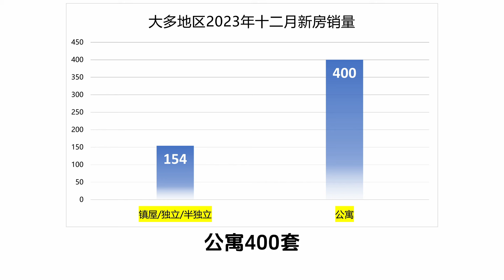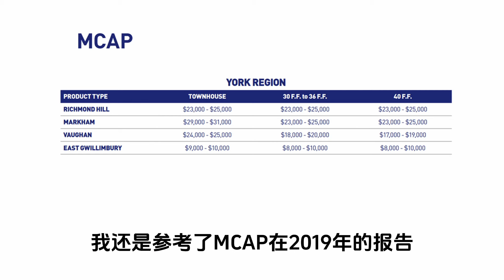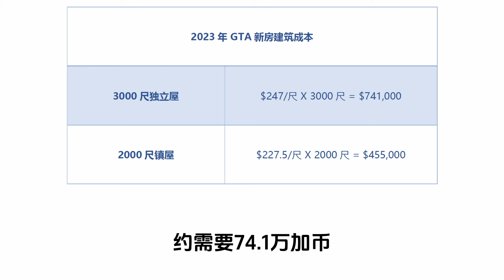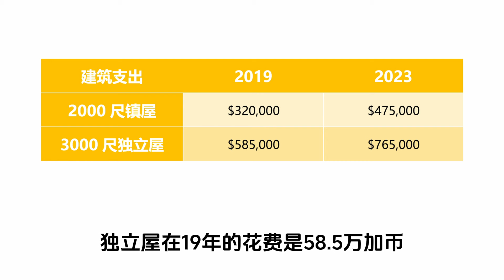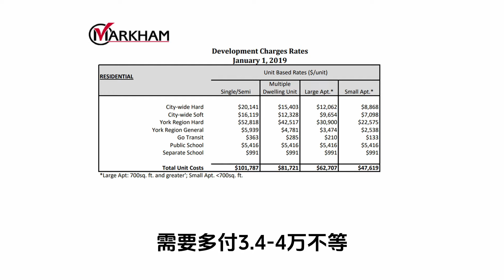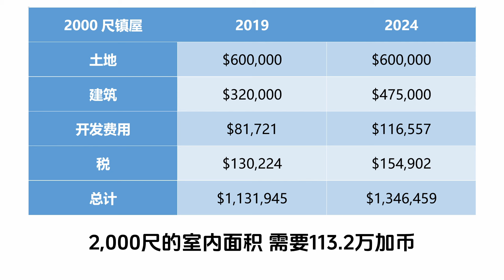多伦多地产 I 新房为什么那么贵🤔解密㊙️谁是推高房花价格的黑手 这个费用居然涨了40% 😯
大家好！我是Sharon，一名多伦多前1%的全职地产经纪人，专注于分享加拿大生活和房产。如果您有任何关于大多伦多地区的房地产问题，欢迎咨询。感谢您的关注、点赞、评论和分享。

Sharon Zhu
Real Estate Sales Representative
RE/MAX EXCEL REALTY LTD
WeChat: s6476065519